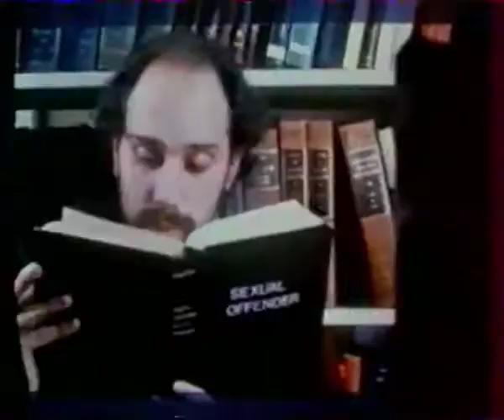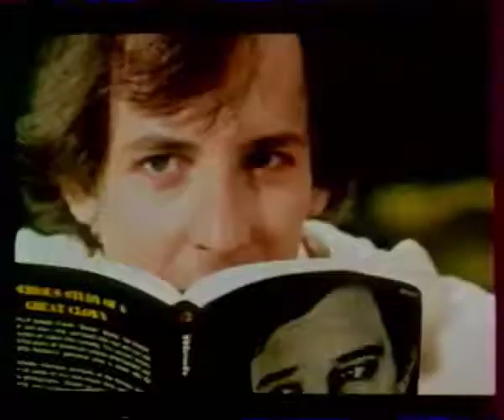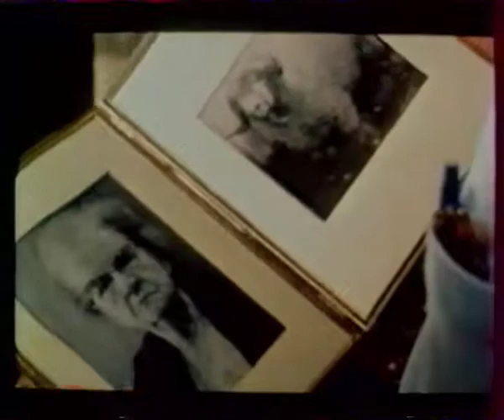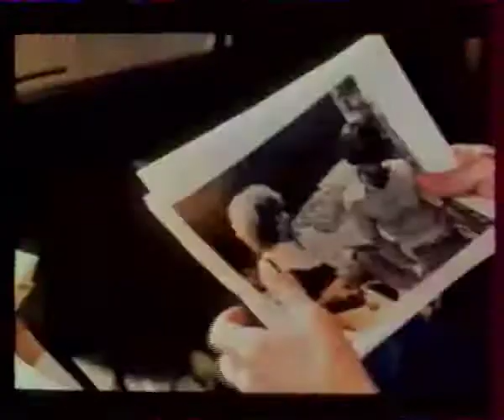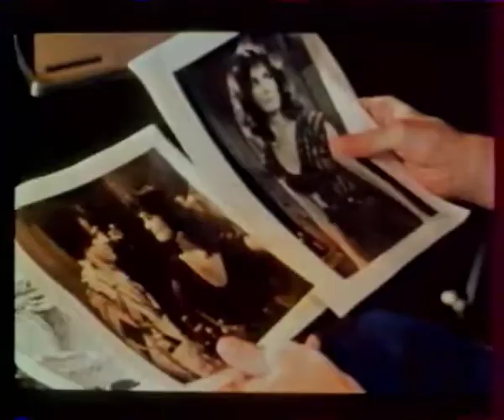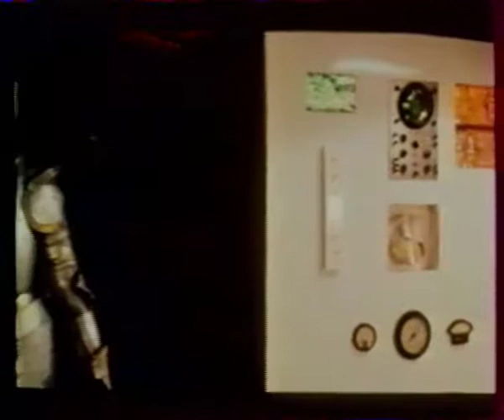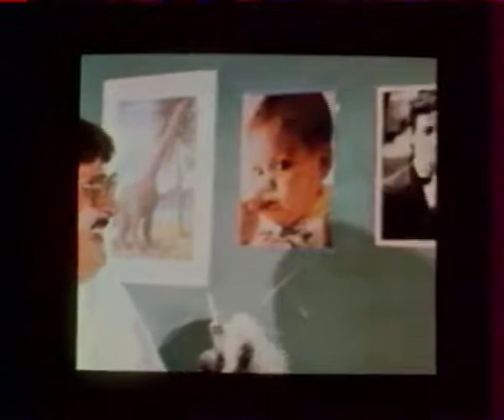The First Time (1983) « Super Film Complet En Français HD